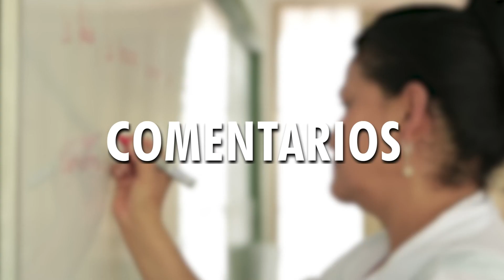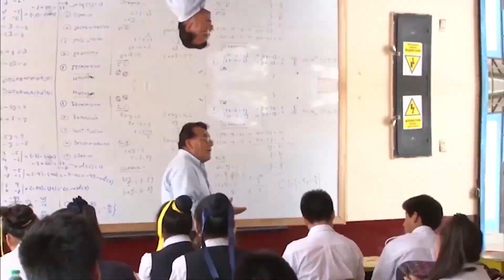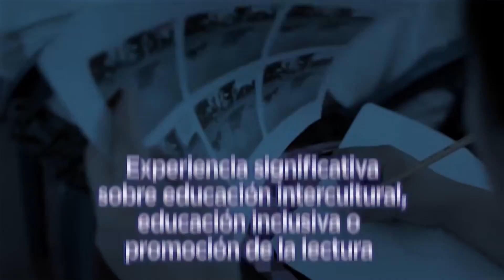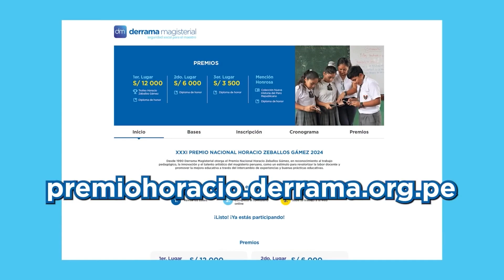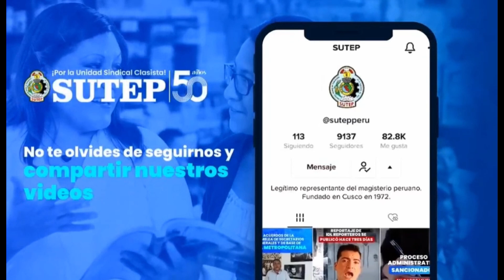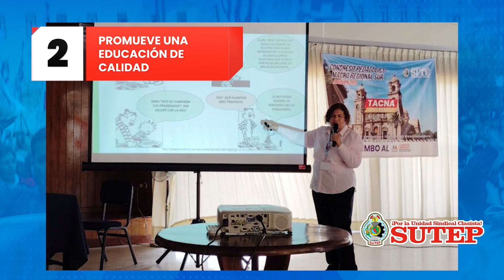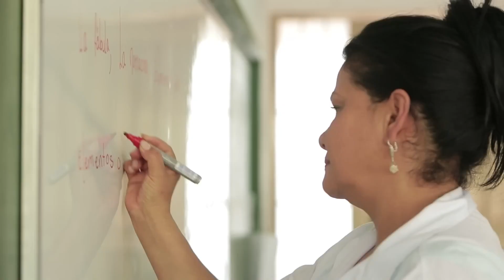ENLACE EDUCATIVO PROGRAMA EMITIDO EL 29 DE JUNIO DE 2024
Conducción: Gilmer Meza y Jacqueline Santos
Invitados:
-Daniel Ruíz, Secretario general del SUTE Ucayali
-Alfredo Velásquez, Secretario de asuntos pedagógicos del SUTEP